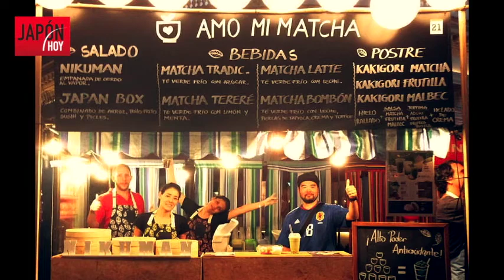JAPÓN HOY / 9na. temporada - Programa 367 (28/12/2016)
Programa especial de fin de año con la participación de los columnistas: Bruno Cecconi, Akira Takeuchi, María Laura Martelli, Corina Suárez, Andrea Bolaños, Paula Fernández y Santiago Brignole. Las participaciones destacadas del Director de JICA Argentina Sr. Tatsuhiro Mitumura, el cantante Gus Hokama y Midori Graham Nakamura.